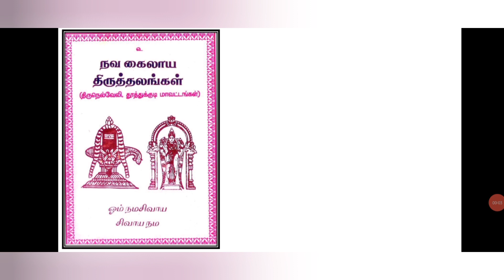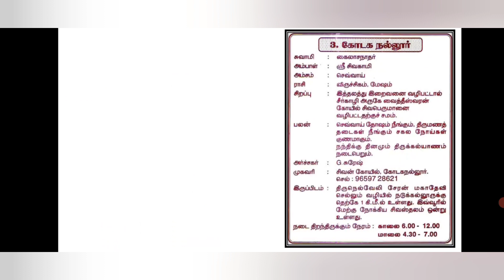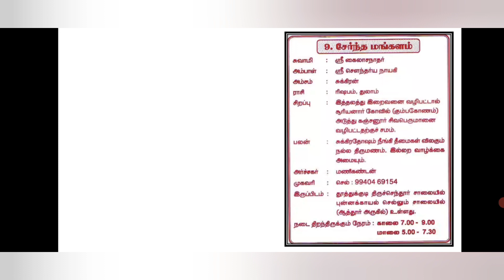நவ கைலாயம்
நவகைலாயம் என்ன என்ன?